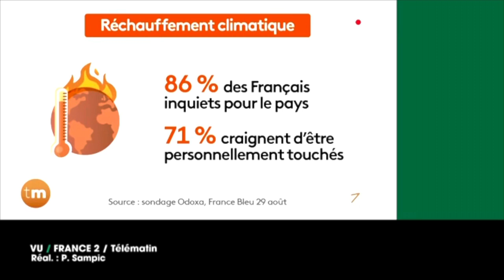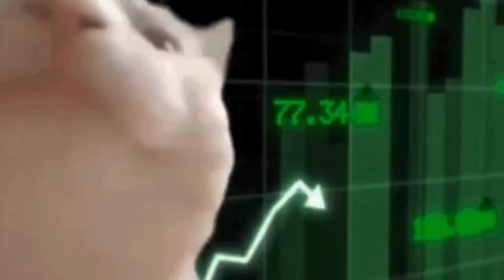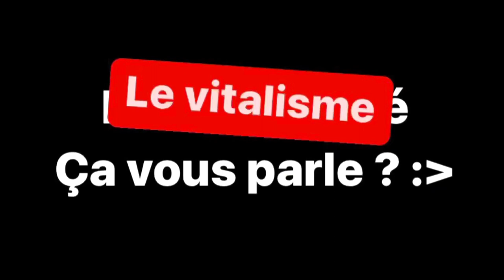Comment survivre à son éco-anxiété ?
J’enfonce quelques portes ouvertes pour que vous ayez toustes les bases sur ce sujet. En espérant que vous trouviez ça intéressant et utile. Même si je pense que tout est pas forcément clair c’est ma première vidéo.
Tournée et montée en une journée.

Crédits vidéo :

Émission vu - Patrick Menais
DANY CALIGULA explique NIETZSCHE en SLIP SARDOCHE ?! - DanyEtRaz
Conférences Lordon & Bernard Friot
Tenor Gifs